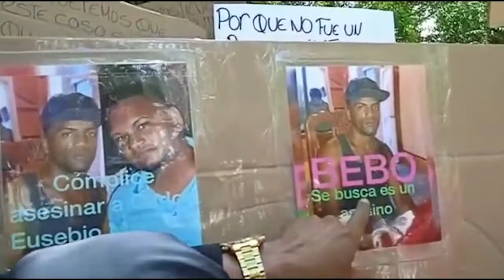ResumenCibao AN7 Estelar del martes 11 de octubre 2022